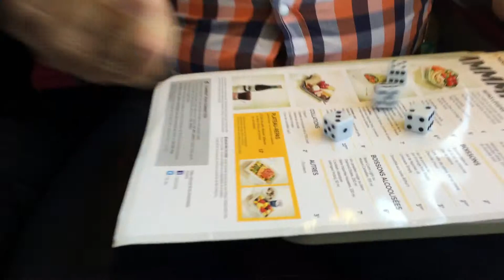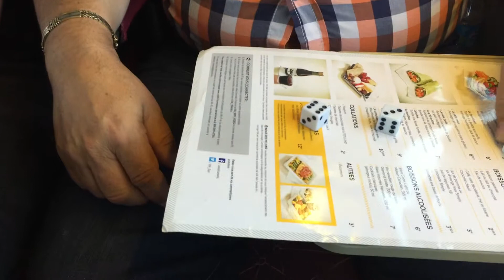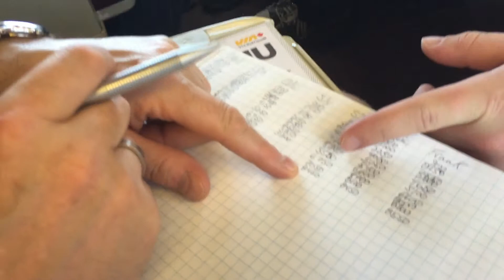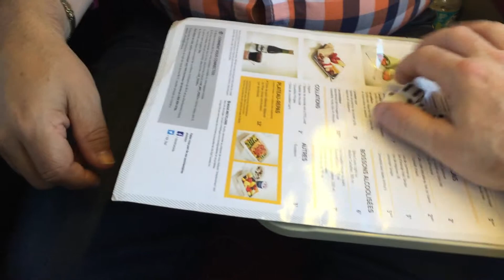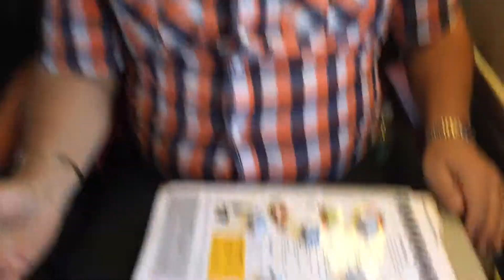RICHLER CUP 2015 PARTIE DE DÉ EN TRAIN 27 MAI 2015